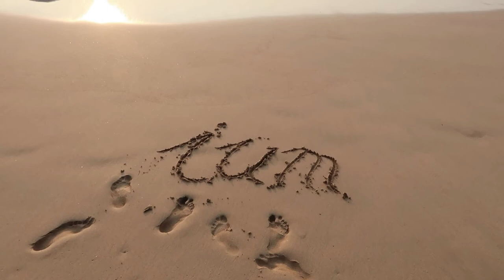Vegan, Rohkost, High Carb - Warum Labels dich einschränken!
Paleo, High Carb, Low Carb... muss man das unbedingt wissen?